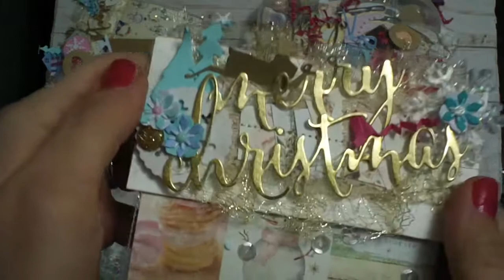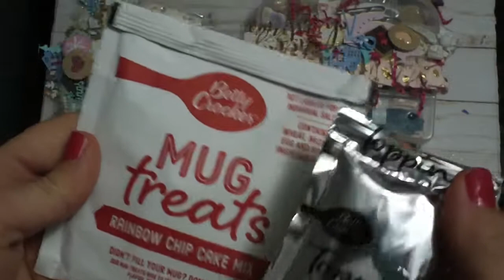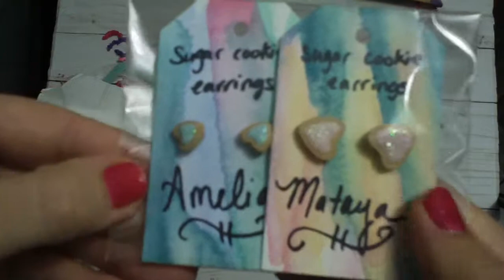pt 2 Opening mail from HeirloomAnthology